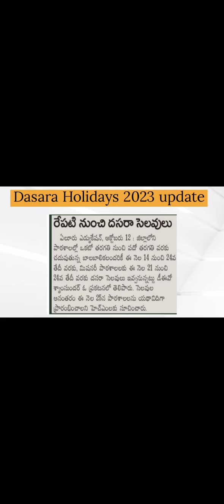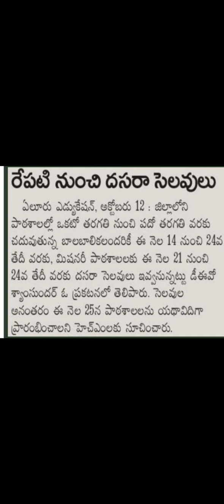Dussehra Holidays In Andrapradesh 2023 // Ap Dasara Holidays || Andrapradesh Dasara Holidays dates